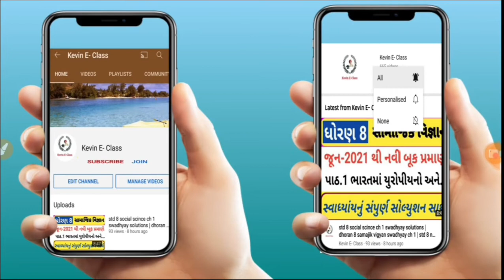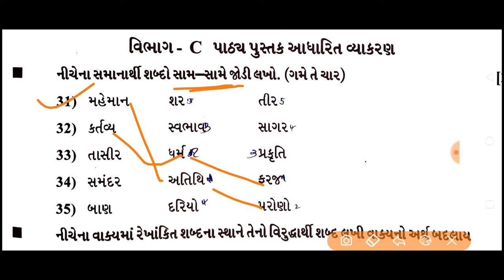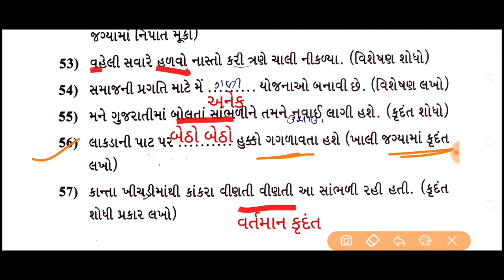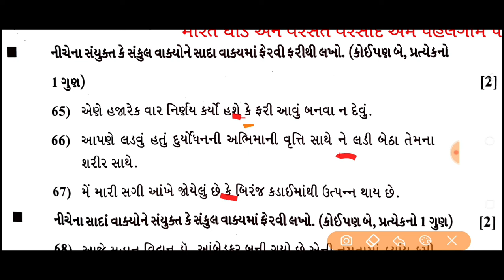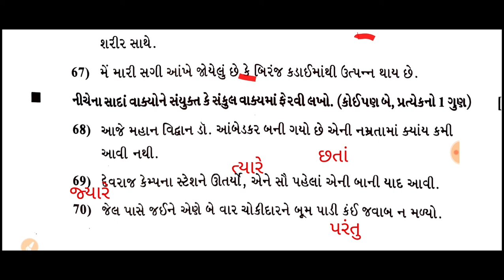Std 12 Board Exam Gujarati paper solution,Dhoran 12 Board paper 2022,ધોરણ 12 બોર્ડ પરીક્ષા પેપર 2022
Std 12 Gujarati paper Board Exam March,std 12 new Blueprint2022,Dhoran 12 gujarati Paper 2022